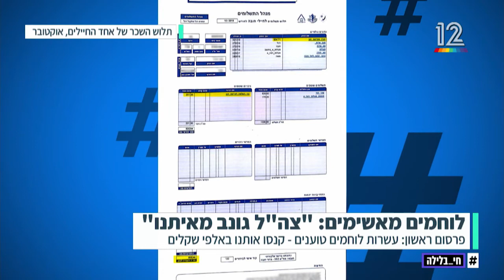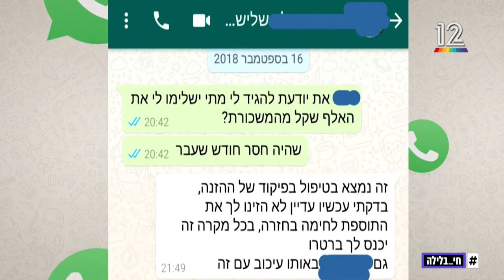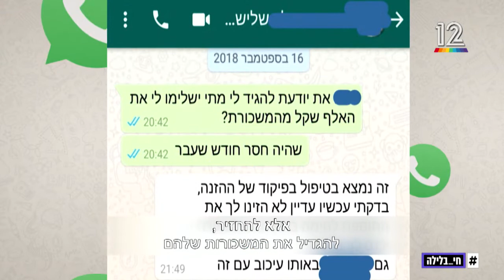ח"כ אוחנה קורא לצה"ל: לא לחסוך על הגב של הלוחמים ולהחזיר את הקנסות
6.11.18

ח"כ אמיר אוחנה, יו"ר ועדת משנה לכ"א בצה"ל, פנה לראש אכ"א בעקבות תלונתם של לוחמים כי נקנסו בשכרם ובאופן רטרואקטיבי בשל שיבוצם בתפקידי הדרכה בהכשרת לוחמים.